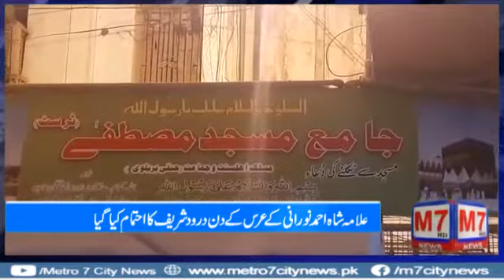شاہ احمد نورانی کا عرس شریف